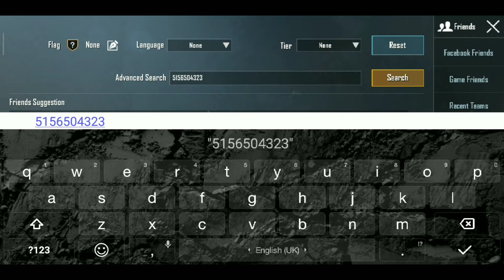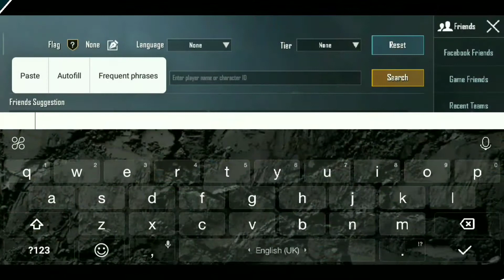Indian Cricketers PUBG ID | Rank, Stactics, KD Review.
Hello Dosto is Video mein maine Aapko Indian Cricketers ki pubg ID dikhai aapko bhi
Inka Rank KD Stactics dekhni hai to

PUBG ID -
Inder chehal

COMMENT DOWN ⏬